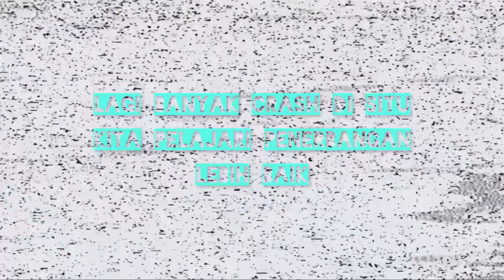Terbang di Awan Biru 2023 (Crash itu basic)